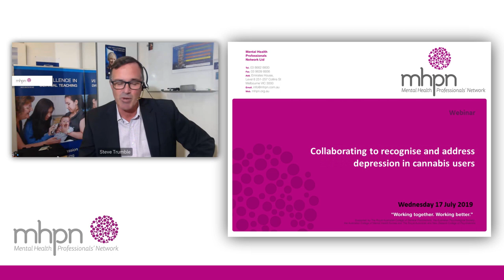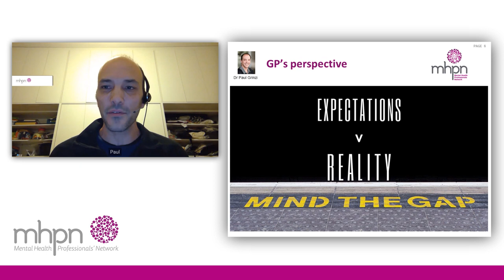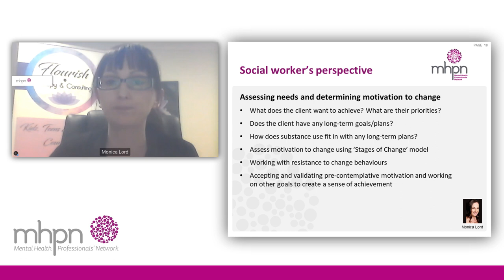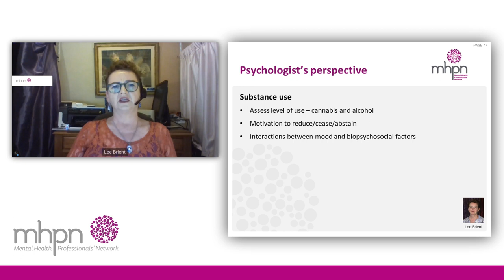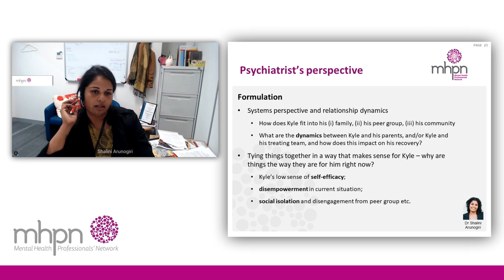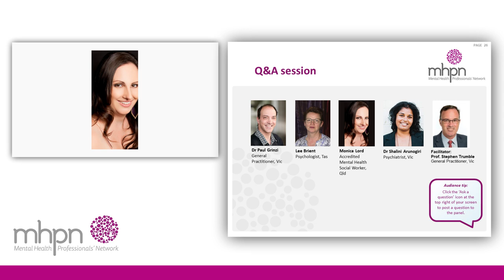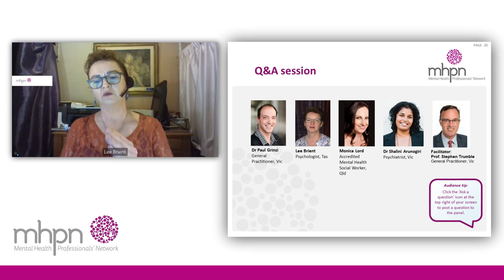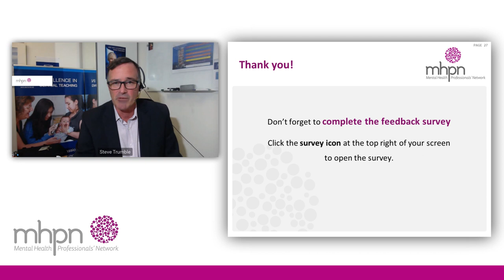Collaborating to recognise and address depression in cannabis users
Join our interdisciplinary panel of experts to explore and identify challenges and treatment opportunities for cannabis users living with depression.